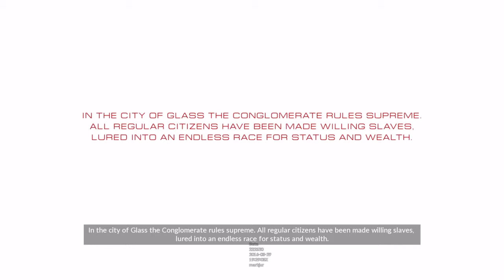Mirror's Edge Catalyst Closed Beta #1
lets parkour through the City Of Glass in Mirror's Edge Catalyst Closed Beta!